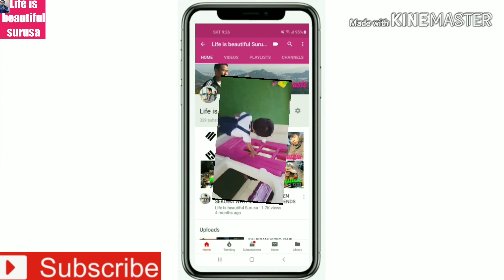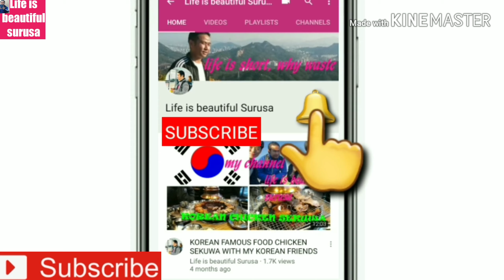My Son Playing with Mami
Hi, i am Dhanraj gurung well come my channel life is beautiful surusa,